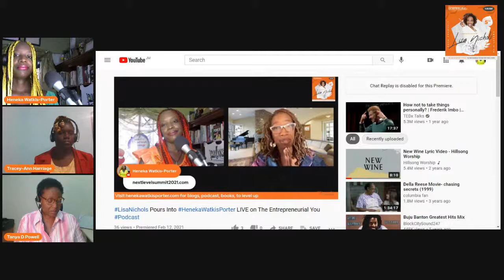A Conversation On Resilience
Three women, three very different stories of resilience, re-direction and reinvigoration.💃🏿💃🏿💃🏿

Join me as I facilitate what is going to be an interesting conversation featuring the diverse background and experiences of these Queens:
Dr Nsombi Jaja, Tanya Powell and Tracey-An Harriage.👑👑👑

This conversation will be streamed live via The Entrepreneurial You FB group as well as Heneka Watkis-Porter's YouTube's Channel.🌎🌎

See you on International Women's Day, Monday 8th March at 6:00 PM EST.🥂